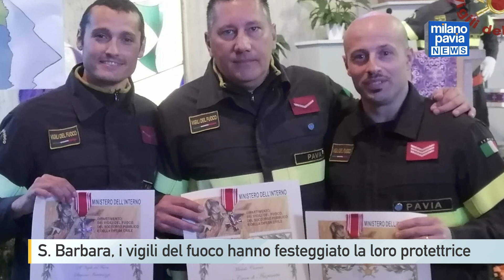Santa Barbara, week end di eventi e celebrazioni per la protettrice dei vigili del fuoco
Week end di celebrazioni, anche in provincia di Pavia, per i vigili del fuoco in occasione della festa di Santa Barbara. Nel capoluogo la santa protettrice dei pompieri è stata celebrata presso la chiesa di Sant’Alessandro e nel corso dell’evento sono state peraltro assegnate 4 Croci di Anzianità per aver prestato 15 anni di servizio all’interno del Corpo Nazionale dei Vigili del Fuoco. Festa anche a Vigevano e Voghera, in Oltrepò dove le celebrazioni si sono tenute sabato, e anche nella piccola Broni. Anche qui sono stati forniti i dati sugli interventi svolti nel corso dell’anno ormai al termine. Il solo comando dell’Oltrepò orientale ha svolto dal 1 gennaio scorso 615 interventi. Di questi più di 200 sono stati dedicati a spegnere incendi, sopratutto la scorsa estate a causa della straordinaria siccità. Per 90 volte i vigili del fuoco di Broni sono usciti in situazioni di pericolo idrogeologico,  come nel corso delle alluvioni di fine luglio, mentre gli interventi di soccorso per incidenti stradali sono stati 68. Un numero analogo di uscite è stato dedicato invece al soccorso di persone all’interno di abitazioni private. Altri interventi, meno frequenti, riguardano poi la messa in sicurezza dopo allagamenti o dopo fughe di gas o monossido, la bonifica di nidi di calabroni, il salvataggio di animali e l’assistenza alle forze dell’ordine.